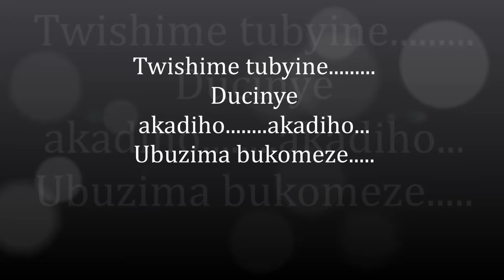Jean Paul Samputu-NIMUZE TUBYINE.mp4